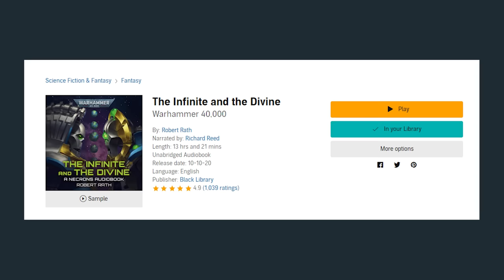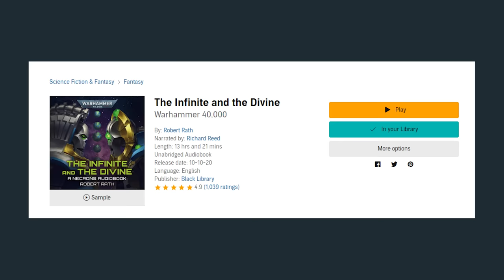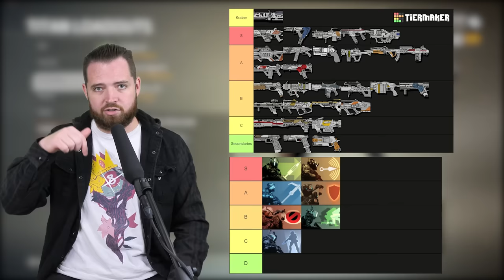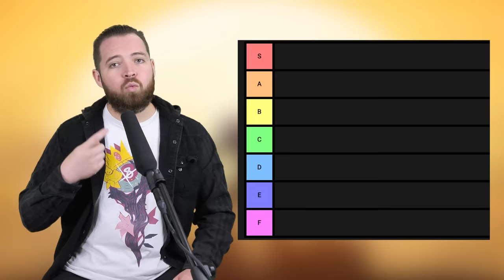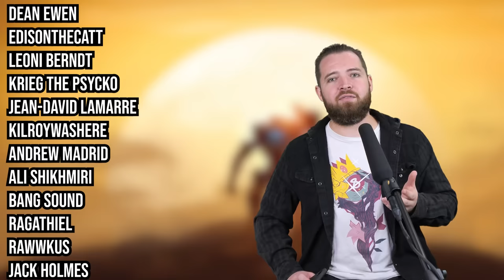The 2021 Titanfall 2 Tier List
or text "Bricky" to 500-500

0:00 AD
1:45 Introduction
3:43 Scorch
7:15 Legion
9:45 Northstar
13:30 Ronin
16:45 Tone
20:25 Monarch
23:30 Ion
28:05 Conclusion